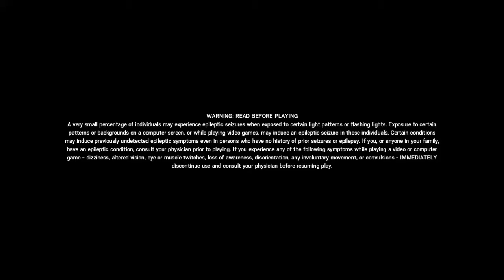Rainbow 6 Siege Close but no cigar